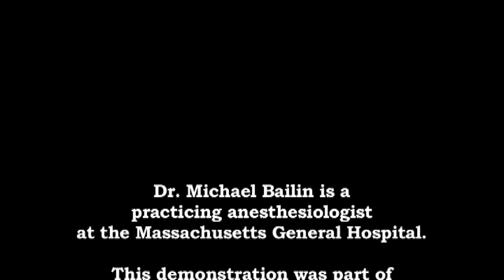Awake Endotracheal Intubation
Dr. Michael Bailin demonstrates an awake endotracheal intubation at the Massachusetts General Hospital.